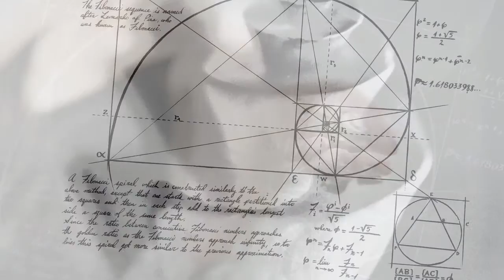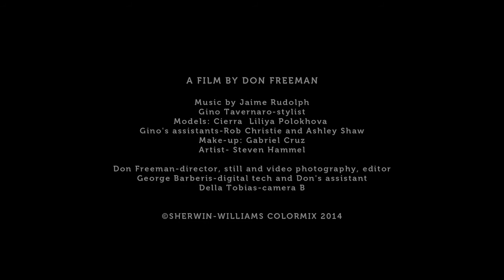Reasoned by Don Freeman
Given key words for a portion of color themes for Sherwin-Williams, this video included: geometry and logic, the fibonacci spiral, folds, pleats, contrast, silhouette, math and optical illusion which became the video "Reasoned", by Don Freeman